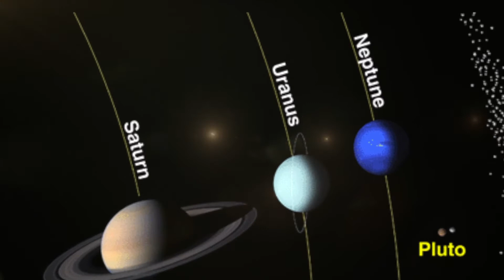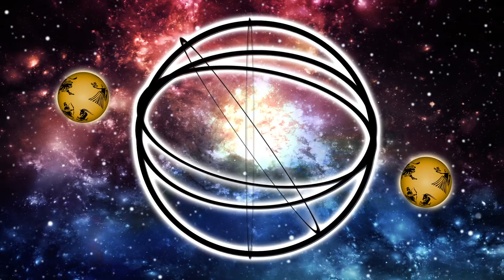Pisces A Life Long Companion....? | Connect The Dots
Title : Pisces A Life Long Companion. ?

Welcome to our Astrology series, of Connect the Dots. In this series we reveal some amazing facts and myths about the affinity of zodiac signs towards each other sun signs. In this episode, we take a closer look of Pisces’s chemistry with other zodiacs and their non-compatibility with few zodiacs.  Which zodiacs combination is like fire and water in the science of astrology? We find out the true attributes of being a Pisces in this episode. Which zodiacs are lifelong companion? This and lots more has been revealed in this episode of: Connect the dots.